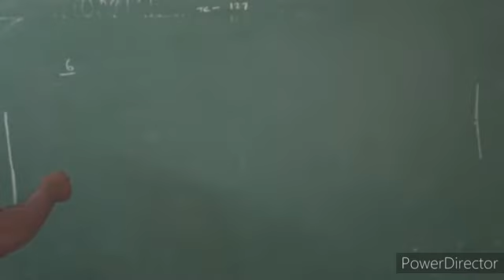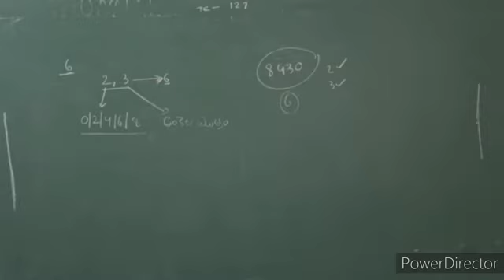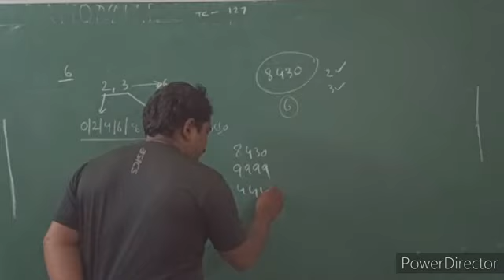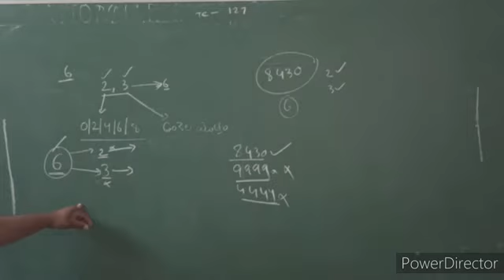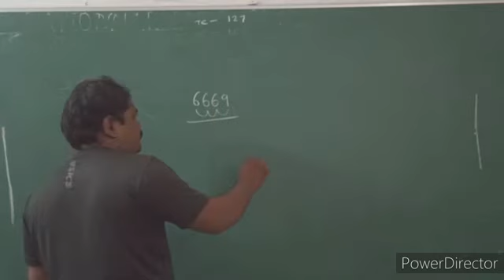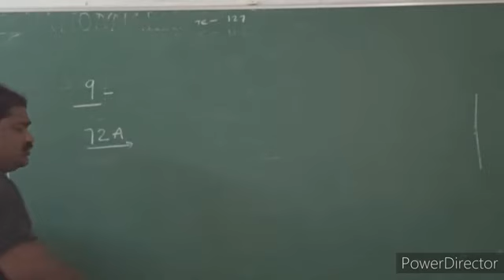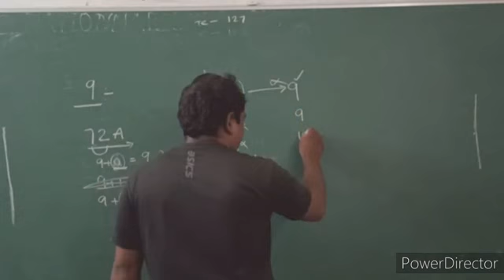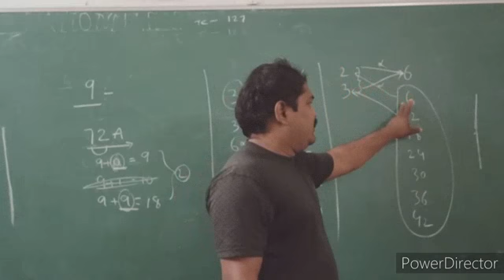DIVISIBILITY RULES PART 3, 6TH MATHS